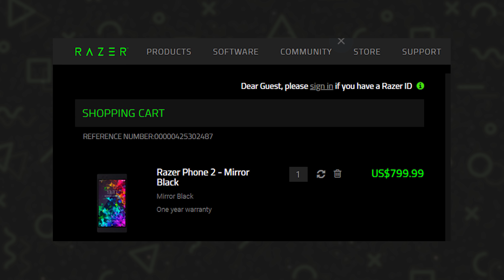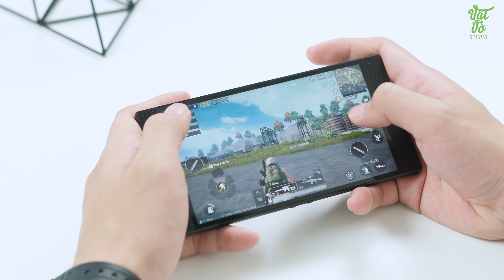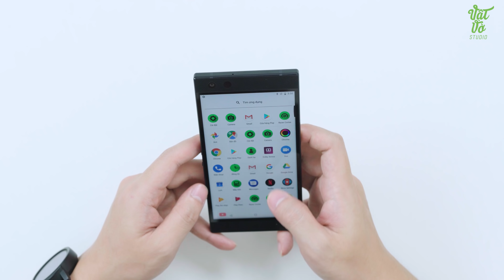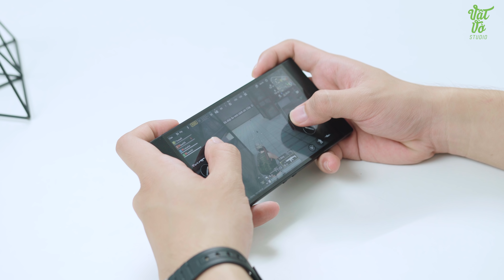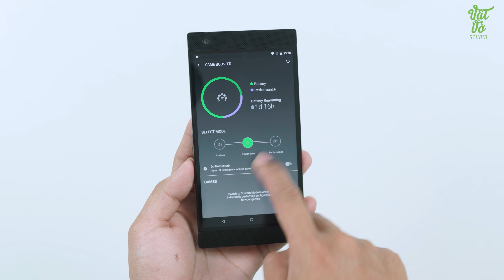Mở hộp Razer Phone 2 đầu tiên tại Việt Nam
Razer Phone 2 là mẫu gaming phone mới nhất đến từ Razer. Với thiết kế một chút thay đổi so với Razer Phone đời đầu nhưng vẫn giữ lại những nét nam tính mạnh mẽ. Máy sở hữu con chip cao cấp nhất năm 2018 là Snapdragon 845 cùng mặt lưng kính với logo led Chroma. Hãy cùng mở hộp một trong những gaming phone hot nhất năm.

✌️FOLLOW TEAM VẬT VỜ STUDIO✌️